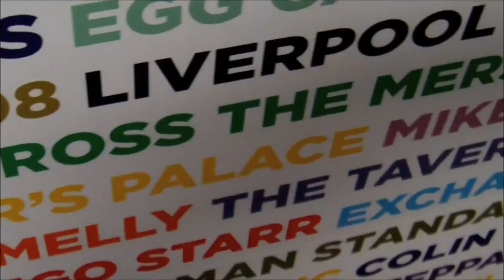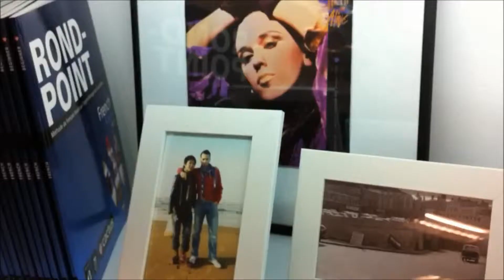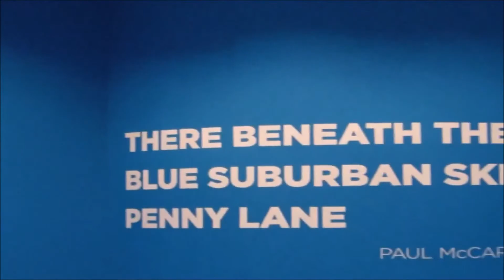Ucenje engleskog jezika i putovanje u Liverpul, Verbalisti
Jezičko putovanje My LIVERPOOL u školi lila* (Liverpool International Language Academy)
Verbalisti vas vode u kraljevsko naselje iz 13--tog veka koje se razvilo u kosmpolitski grad.

Postanite deo Verbalista, najveće komunikacijske mreže u jugoistočnoj Evropi, i razmenite svoja iskustva i želje, zabavite se i upoznajte nove prijatelje. Verbalisti su robna marka kompanije Prodirekt, koja je predstavnik i partner elitnih koledža i škola u svetu. Koledži s kojima sarađujemo prošli su našu strogu selekciju. Svaku školu smo posetili, upoznali se s njenim nastavnim kadrom, programima i metodama, razgovarali sa polaznicima, prisustvovali časovima i pregledali ponuđeni smeštaj. Upravo zato mi možemo da vam pomognemo da odaberete kurs, koledž i smeštaj koji najbolje odgovara vašim potrebama.

Sarađujući sa nama, vi direktno sarađujete sa koledžom koji organizuje nastavu u inostranstvu. U svojstvu ovlašćenog regionalnog zastupnika, a u pojedinim slučajevima i ko-autora, jezičke programe nudimo po istim cenama kao i same škole